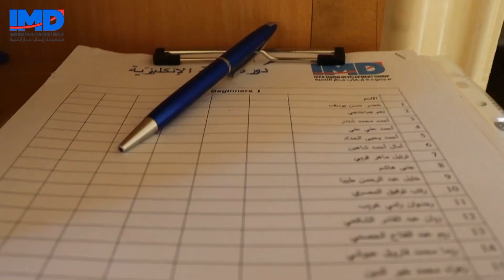English 101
تماماً مثل جميع الأعمال القيّمة التي قمنا بها العام الماضي، قرّرنا أن نبدأ عام 2023 بالدورة الأكثر طلباً وهي دورة اللغة الإنجليزية "English 101".

بتنفيذ منسقة القطاع التربوي السيدة ليلى الفضل كرامي، افتتحت مجموعة إيهاب مطر للتنمية IMD دورة "English 101" في مركز بيت التدريب والحوار TDH وذلك بحضور المدير العام للمجموعة الدكتور موسى العش وفريق العمل.
تخلل الافتتاح كلمة للدكتور مشدّداً على أهمية بناء الأوطان بالشباب المتعلم وعلى أهمية اللغة الانجليزية في يومنا هذا.

Just like all the valuable work we did last year, we decided to start 2023 with the most in-demand course which is the English language course "English 101".
Implemented by the Educational Sector's Coordinator, Mrs. Leila Al-Fadl Karami, IMD Group opened the "English 101" course at  Training and dialogue house - TDH , in the presence of the Group's General Manager, Dr. Moussa Al-Esh, and the work team.
The opening included a speech by the manager, stressing the importance of building nations with educated youth and the importance of the English language today.
imd_دايماً_حدك
Ihab Matar Development Group IMD was established in Tripoli in 2022 with the slogan "Development and Belonging" to promote a sense of community among the residents and create a balanced and all-encompassing development that addresses the needs of Tripoli.
We aim to encourage growth and a feeling of belonging in various fields that are motivated by the city's needs, including the social, educational, youth, media, sports, and women's sectors.